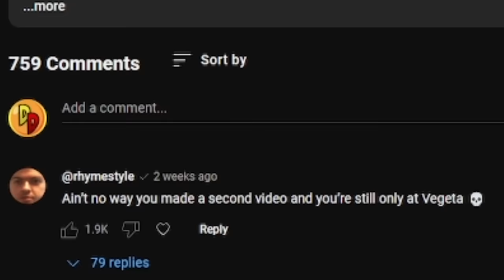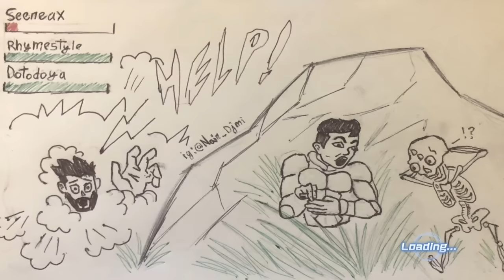The Impossible DBZ Challenge (RAGE QUIT)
They modded this dbz game to include an all new boss rush mode and its impossible. at least for me. You see I've never really played xenoverse like that and now that I'm up against the new ai and about 20 characters that can ko me in one combo I'm starting to realize I have a lot to learn!